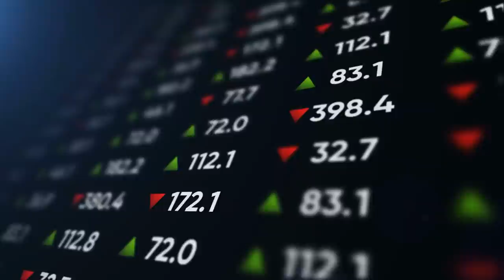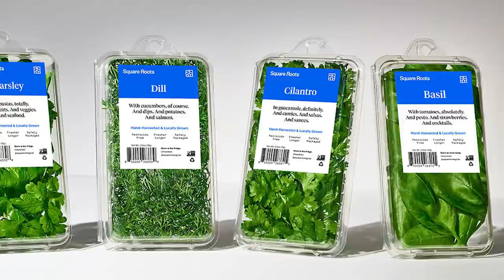Kimbal Musk: Elon Musk's Secret Brother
Elon Musk has stolen most of the headlines that include the name Musk with his never before seen ideas and innovations, but, did you know that Musk has a younger brother who is just as successful as Elon is? Elon's antics have been mocked and celebrated, while his younger brother, Kimbal Musk, is a successful entrepreneur in his own right. But who is Kimbal Musk?

In today's video, we will be looking at Elon Musk’s lesser-known brother, Kimbal.

Kimbal is a man of many traits but he describes himself as a restaurateur, philanthropist, and chef. Kimbal, who is two years younger than Tesla and SpaceX founder Elon Musk, is rarely seen without his signature cowboy hat and has been involved in business in one way or another since 1995. While Elon thinks about his mission to Mars, his brother, Kimbal is on a mission to take down unhealthy food choices.

He committed himself to a personal mission to feed healthy, or “real,” as he would call it, food to America after breaking his neck in a mountain accident and narrowly avoiding lifetime paralysis. Now, he is one of the founders of The Kitchen Community, Big Green and Square Roots, while also being an active board member of Tesla and SpaceX.

But let's go back to the beginning to see how Kimbal Musk was able to carve out a niche in a corporate field where one of the most charismatic people is his brother.

Kimbal Musk was born on September 20, 1972, in South Africa, to Canadian supermodel Maye Musk and South African engineer Errol Musk. Kimbal was raised in a big and ambitious household alongside Elon and Tosca, his younger sister.

He graduated from Pretoria high school and then moved to Canada to join his brother. Kimbal enrolled at Queens University in Kingston, Ontario, to obtain a business degree. While studying, he worked at a bank, where he earned about 14 dollars an hour. Talk about a humble beginning!

Kimbal earned his bachelor's degree in 1995 and jumped straight into the entrepreneurship and corporate field through a house painting business with College Pro Painters. In the same year, he and Elon jointly set up a company called Zip2, a Yellow Pages-like online directory. Zip2 served as an electronic city guide and provided the online versions of the Chicago Tribune and New York Times newspapers. In 1999, the Musk brothers sold Zip2 to Compaq for 307 million dollars.

What did Kimbal do after hitting this goldmine? He began investing in several budding Internet and software startups. He even invested in one of Elon’s earliest business ventures, X.com, a financial service provider and online bank. A few mergers later, eBay acquired X.com for 1.5 billion dollars in stock. Entrepreneurship sure does run in the Musk family. By then, both the brothers had moved to the United States and lived in California.

After such success with PayPal, most entrepreneurs would have retired, wishing to spend the rest of their lives in comfort and luxury. But Kimbal, on the other hand, found a new passion. While Elon stayed in California and started building his empire in the energy sector, his younger brother turned a new page in his career and headed to New York, where he studied culinary arts at the prestigious French Culinary Institute.

After graduation, he launched The Kitchen Boulder, an award-winning community bistro in Boulder, Colorado, with his then-wife Jen Lewin and Chef Hugo Matheson, in April 2004. Over the course of the last 17 years, The Kitchen has grown to become a family of restaurants with a mission to provide simple, healthy food for Americans and has received critical acclaim from both casual and experts alike. It has been picked as one of the top restaurants of the country by various culinary outlets and organizations, including Gourmet, Food & Wine, Zagat’s, OpenTable, and the James Beard Foundation.

If you are or represent the copyright owner of materials used in this video and have a problem with the use of some of these materials, please contact me via my email in the "About" page on my channel, I am sure we will sort it out.